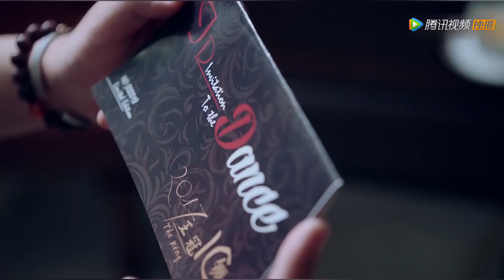Clip 这霸道的荷尔蒙！龙少静美即将面临分别【龙日一，你死定了第一季 Dragon Day, You're Dead S1】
《龙日一你死定了》改编自小妮子同名小说，优等生张静美转校来到顶级精英学府——本承学院，却在入校第一天就不幸撞到了混世魔王龙日一的枪口上，两人在开学相遇的第一天，就开始了互不示弱的正面较量，哥哥龙海一和发小金淳熙到来也给这对欢喜冤家带来了不小的感情考验。
☞主演：侯佩杉、邱赫南、魏哲鸣、朱庭辰、张双利、刘玉翠、黄千硕、曾丽瑶、贾司特、张珂源

00:00 加入腾讯视频频道会员 抢先看正片完整版
00:30 Join Membership Watch Full in Advance